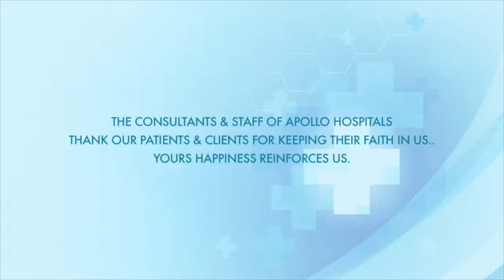International Patient Testimonial |Heart Surgery | Apollo Hospitals Hyderabad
Mr. Atonia Arielu, from Samoa, was suffering from a heart disorder and his condition was very critical when he was admitted to Apollo Hospitals Hyderabad. At Apollo Health City he underwent heart surgery performed by Dr. Hemanth Vudayaraju, Surgical Oncologist and his team after which he started recovering rapidly. Now the patient has completely recovered and leading a healthy life in his country.

Let us have a quick glance on what the patient has to say about the treatment at Apollo.

, Also visit our following social media pages